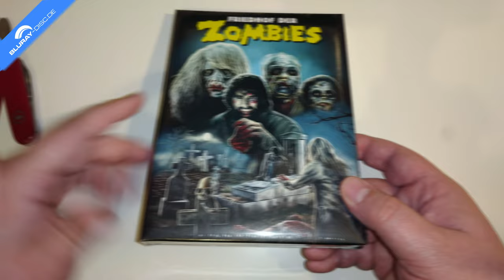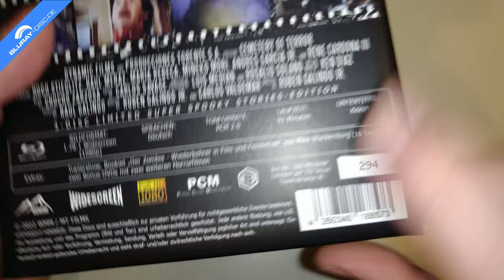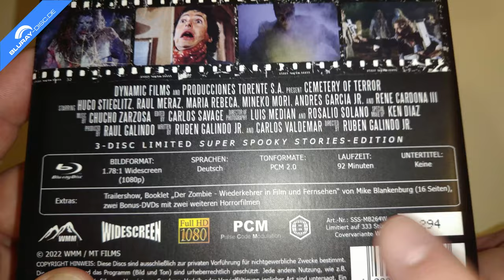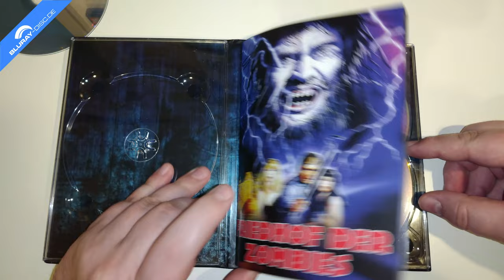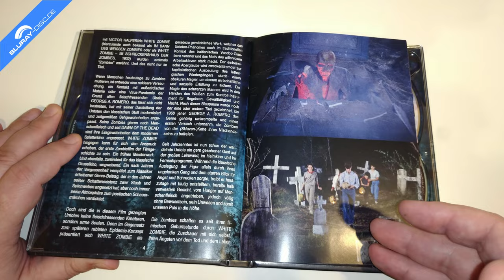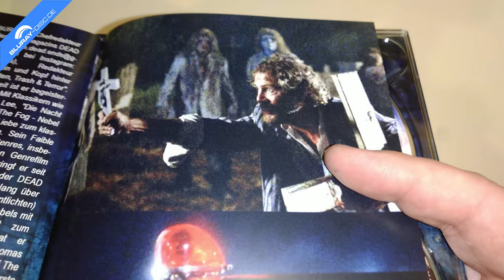Michi & Beccy gucken Trash FRIEDHOF DER ZOMBIES (1985) im Mediabook von MT Films/WMM/AVV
Heute stellen wir euch die mexikanische Horror-Trash-Perle FRIEDHOF DER ZOMBIES aka FRIEDHOF DES SATANS aus dem Jahr 1985 vor, die nun im auf 333 Stück limitierten und nummerierten Mediabook veröffentlicht wird und noch zwei weitere Bonus-Filme auf DVD mit im Gepäck hat.
Beccy und ich haben den Film für euch angeschaut und erzählen euch, was euch dort erwartet.

Originaltitel: Cementerio del terror
Label: MT Films
Herausgeber: WMM
Vertrieb: AVV
Cast: Andrés García Jr., Bety Robles, César Adrian Sanchez, César Velasco, Eduardo Capetillo, Hugo Stiglitz, José Gómez Parcero, Leo Villanueva, Lili Zoto, María Rebeca, Mineko Mori, Raúl Meraz, René Cardona III, Servando Manzetti, Usi Velasco
Regie: Rubén Galindo Jr.
SPIO JK geprüft: keine schwere Jugendgefährdung
Sprachen: Deutsch PCM 2.0 (Mono)
Region: B
Laufzeit Hauptfilm: 91 Minuten
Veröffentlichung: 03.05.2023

Begrüßung: 00:00
Unboxing: 02:50
Besprechung (SPOILER!): 07:55
Blu-ray Bewertung: 19:25
Schlusswort: 24:02